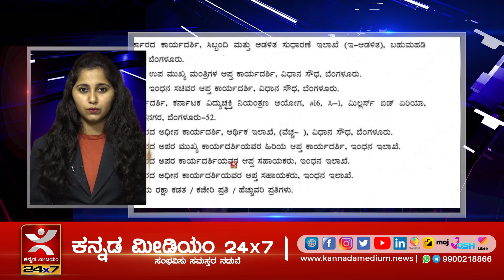ಇಯರ್ ಫೋನ್‌ಗೆ ಹೋಯ್ತು ಜೀವ..! | ಏನಿದು ಅಶ್ವಮೇಧ ವಿವಾದ..? | 1000 ರೂಪಾಯಿಗೆ ಬಲೆಗೆ ಬಿದ್ದ ಅಧಿಕಾರಿ